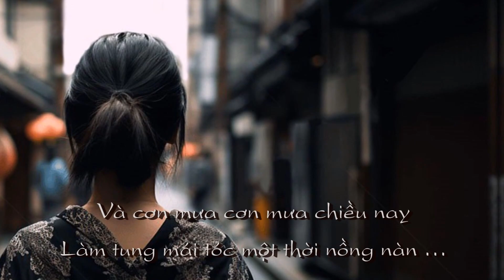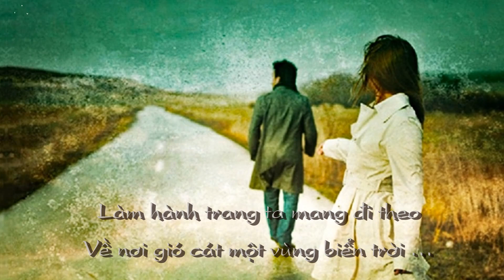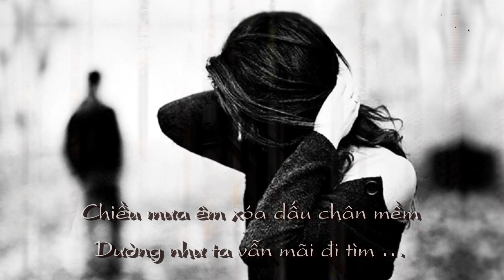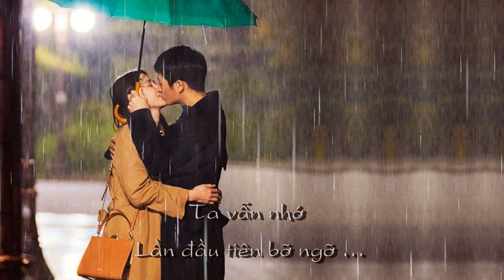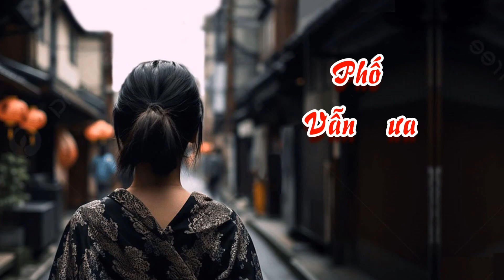Phố Vẫn Xưa - Karaoke (E♭ m) - Tác giả : Lê Vũ